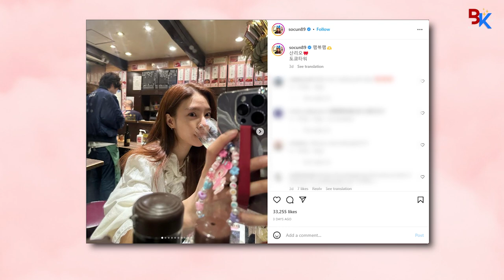Kim So Eun and Song Jae Rim spotted in Japan + Agency Response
Beautiful actress and "Three Bold Siblings" star Kim So Eun was reportedly seen alongside her rumored boyfriend in Japan. According to a media outlet on March 26, the Korean star was spotted having a date with former "We Got Married" partner Song Jae Rim.

Adding to the suspicion is that on the same day, the actor shared a picture at Sanrio Puroland theme park during a trip to Tokyo his Instagram. Find out more in this video.